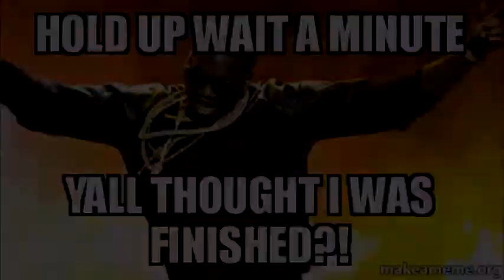NBA2K18 DRIBBLE GAWD MIXTAPE VOL.2 (EXPOSING ANKLES)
NBA2K18 UNDERRATED DRIBBLER!
MAKE SURE YOUR APART OF MY LIT STREAMS ON TWITCH!
Your New Make Sure You Sub!
If Subbed Leave A Like !
Share To Your Friends!
Will Try To Upload As Much As Possible!
4. DM Me Or Tag Me In A Tweet